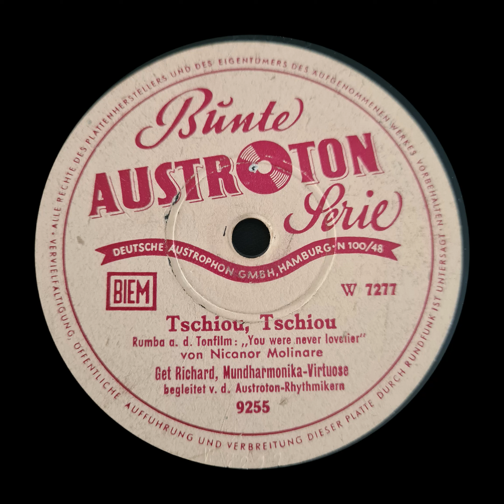Tschiou Tschiou Get Richards Mundharmonika Virtuose